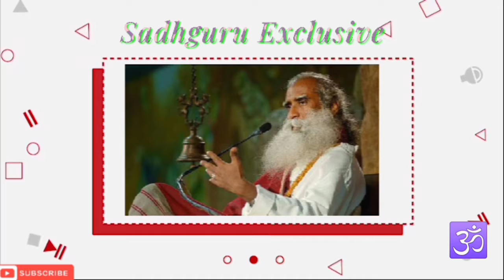If Life Energies Are Intense and Exuberant, You Naturally Become Conscious.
Sadhguru says, "If you want to go beyond your compulsive tendencies, the only way is to become conscious."